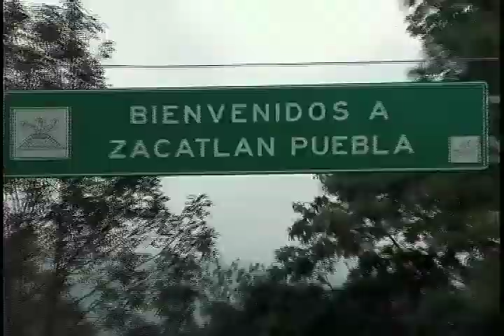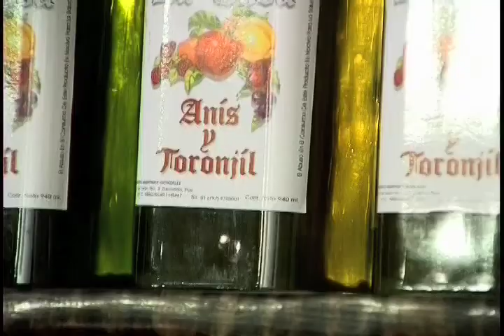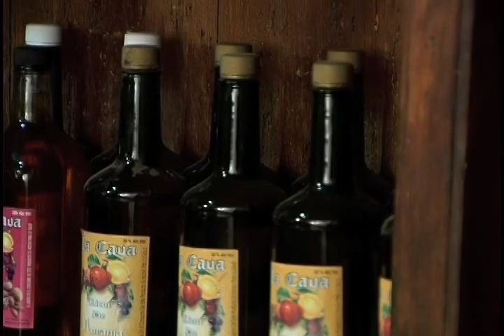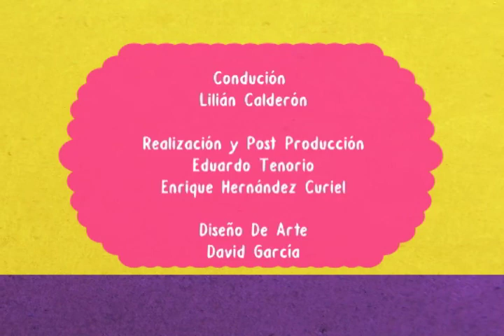SABOR DE ACA 10 bloque 3.m4v